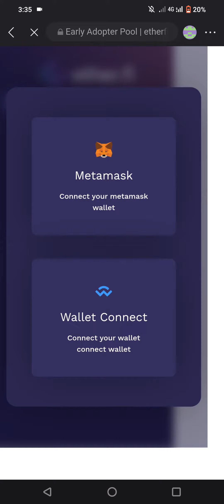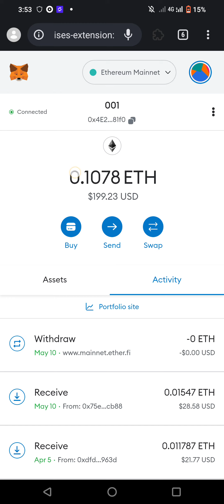How To Withdraw From Etherfi || Etherfi withdraw open ETG Gas fee high over all 30$